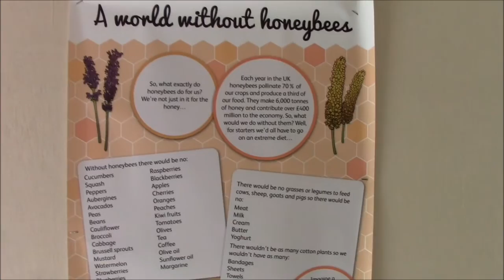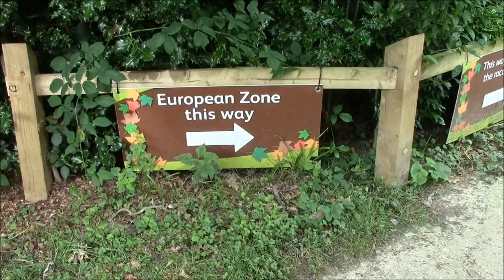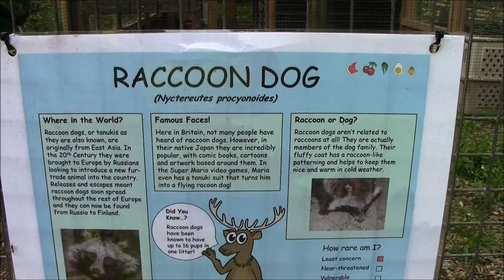Tilgate Nature Centre, Crawley August 2015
Entry fee £2.00 for adults and £1.00 for children. Bargain.